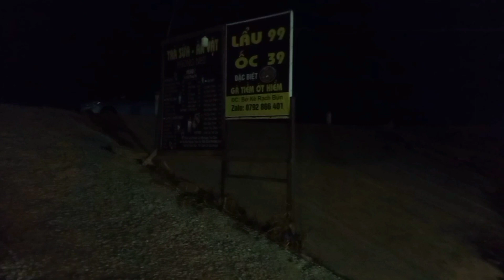Review Hải Sản - Biển Rạch Bùn | Có Ngon , Có Bị "Chặc Chém" Không | @ Nguyên Thông TV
Review Hải Sản - Biển Rạch Bùn | Có Ngon , Có Bị "Chặc Chém" Không | @nguyenthongtv